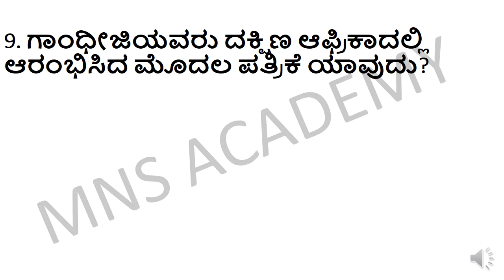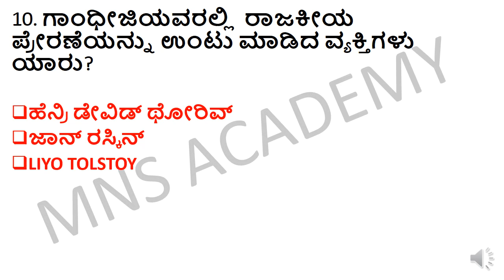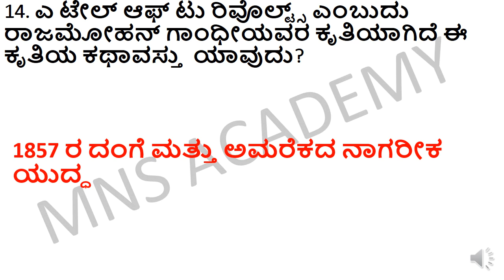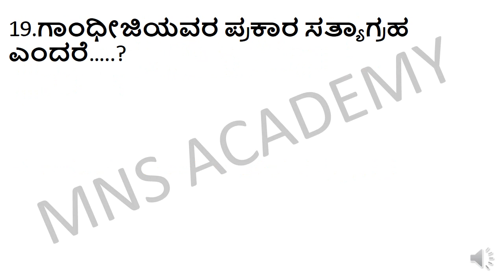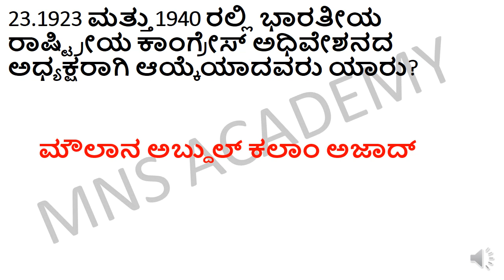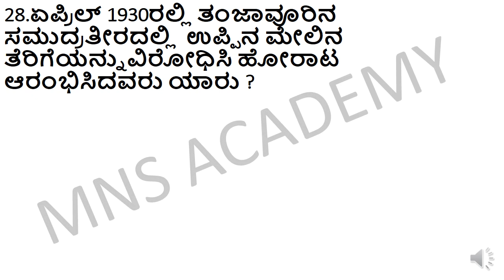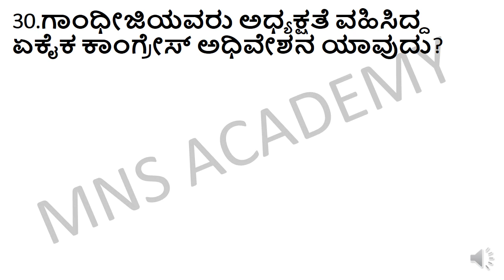HIGHLY EXPECTED INDIAN FREEDOM MOVEMENT QUESTIONS FOR SDA FDA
THIS IS VERY USEFUL VIDEO FOR ALL JOB ASPIRANTS